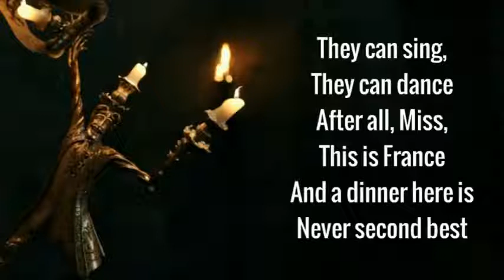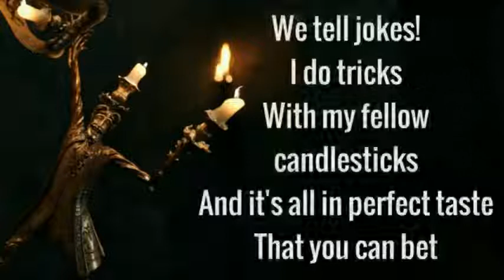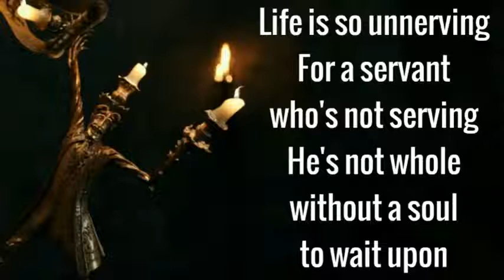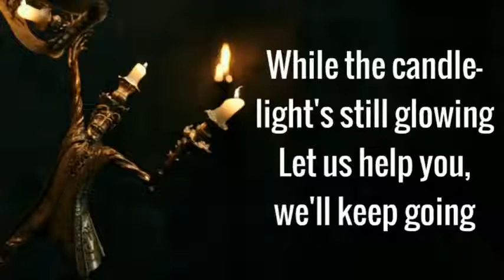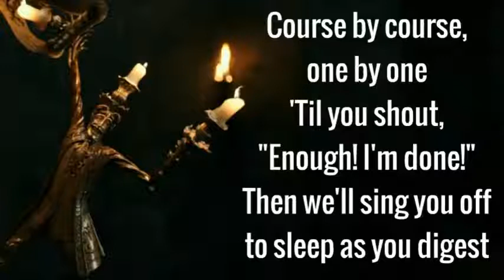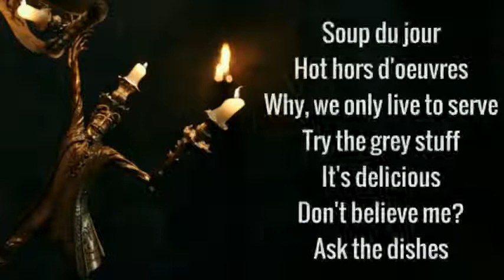Be Our Guest from Beauty and The Beast (LYRICS)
Lumiere's masterpiece! I personally like this song, especially the lyrics, rhyme and beat. Oldish but exotic! Some lyrics changed due to adjusting the songs.

Ma chere Mademoiselle, it is with deepest pride
and greatest pleasure that we welcome you tonight.
And now we invite you to relax, please let us pull up a
chair as the dining room proudly presents -
your dinner!
Be our guest! Be our guest!
Put our service to the test
Tie your napkin 'round your neck, cherie
And we'll provide the rest
Soup du jour
Hot hors d'oeuvres
Why, we only live to serve
Try the grey stuff
It's delicious
Don't believe me? Ask the dishes
They can sing, they can dance
After all, Miss, this is France
And a dinner here is never second best
Go on, unfold your menu
Take a glance and then you'll
Be our guest
Oui, our guest
Be our guest!
Beef ragout
Cheese souffle
Pie and pudding "en flambe"
We'll prepare and serve with flair
A culinary cabaret!
You're alone
And you're scared
But the banquet's all prepared
No one's gloomy or complaining
While the flatware's entertaining
We tell jokes! I do tricks
With my fellow candlesticks
And it's all in perfect taste
That you can bet
Come on and lift your glass
You've won your own free pass
To be out guest
If you're stressed
It's fine dining we suggest
Life is so unnerving
For a servant who's not serving
He's not whole without a soul to wait upon
Ah, those good old days when we were useful...
Suddenly those good old days are gone
Ten years we've been rusting
Needing so much more than dusting
Needing exercise, a chance to use our skills!
Most days we just lay around the castle
Flabby, fat and lazy
You walked in and oops-a-daisy!
It's a guest! It's a guest!
Sakes alive, well I'll be blessed!
Wine's been poured and thank the Lord
I've had the napkins freshly pressed
With dessert, she'll want tea
And my dear that's fine with me
While the cups do their soft-shoein'
I'll be bubbling, I'll be brewing
I'll get warm, piping hot
Heaven's sakes! Is that a spot?
Clean it up! We want the company impressed
We've got a lot to do!
Is it one lump or two?
For you, our guest!
She's our guest!
She's our guest!
She's our guest!
Be our guest! Be our guest! Be our guest!
Our command is your request
It's been years since we've had anybody here
And we're obsessed
With your meal, with your ease
Yes, indeed, we aim to please
While the candlelight's still glowing
Let us help you, We'll keep going
Course by course, one by one
'Til you shout, "Enough! I'm done!"
Then we'll sing you off to sleep as you digest
Tonight you'll prop your feet up
But for now, let's eat up
Please, be our guest!

Gratitude to Jonathan Young, check his video ^_^ This song is awesome! Hehe! ◊◊◊◊◊◊◊◊◊◊◊◊◊◊ DETAILS: Song: Be Our Guest Disney Movie: Beauty and the Beast...

Due to the recent release of Disney's Beauty and the Beast here are the lyrics for Be Our Guest featuring Ewan McGregor and the cast of Beauty and the Beast.

Beauty and the Beast Blu-ray, Digital and Soundtrack available now Beauty and the Beast soundtrack- Streaming